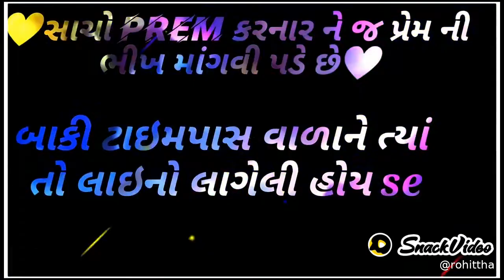જિંદગી કરી નાખી મારી ખેદોન મેદોન સુરેશ ઝાલા ન્યૂ સ્ટેટસ સોંગ 2020